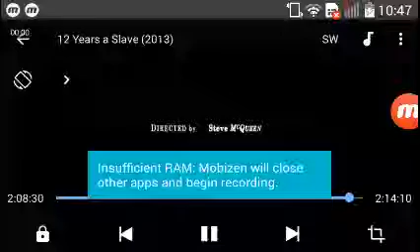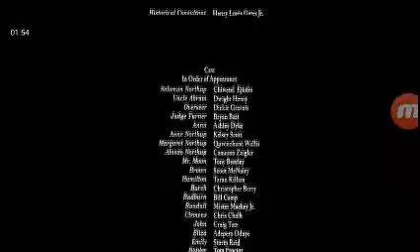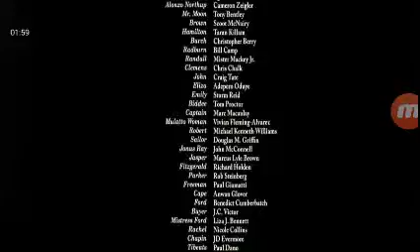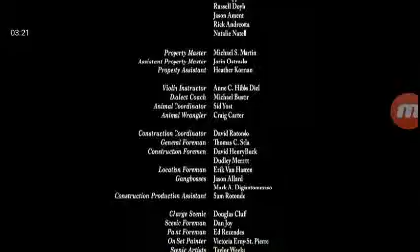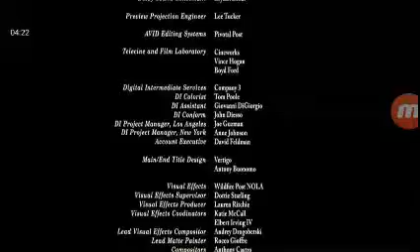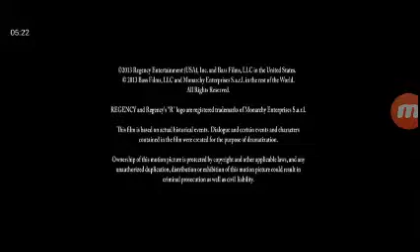12 Years A Slave (2013) End Credits